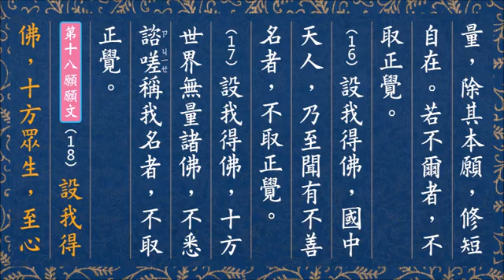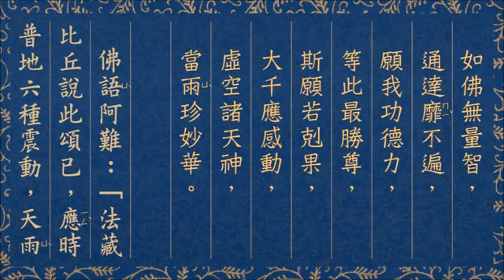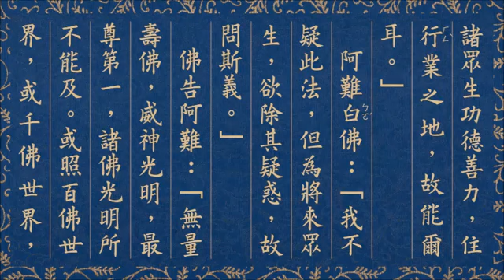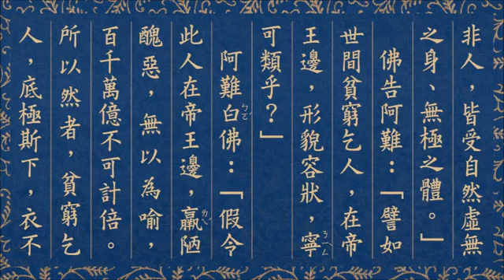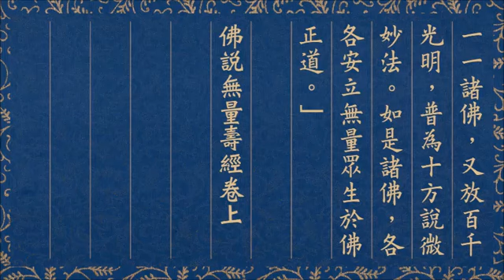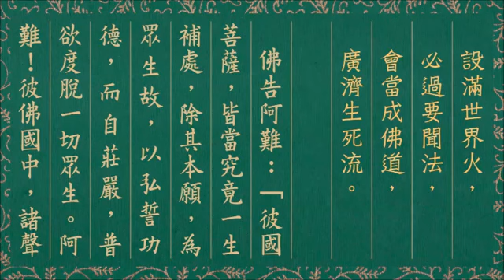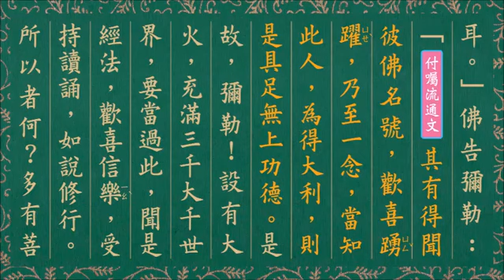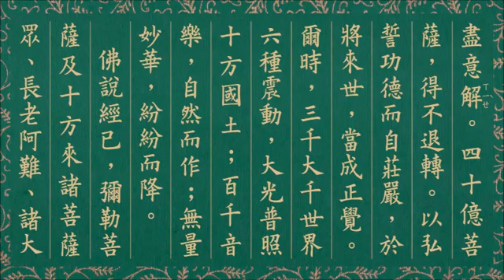佛說無量壽經（曹魏康僧鎧譯．注音．大正藏 ）鄒衛居士恭誦